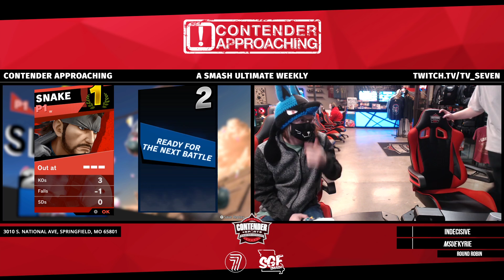CA - SSBU WEEKLY ft. indecisive, MSUE 3+4, and more!d